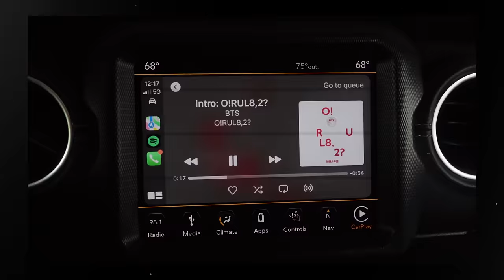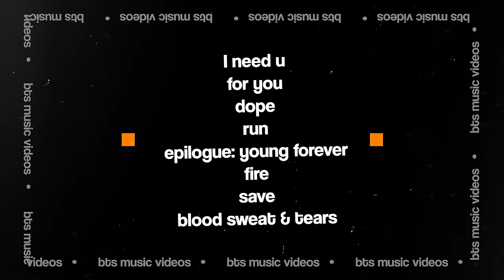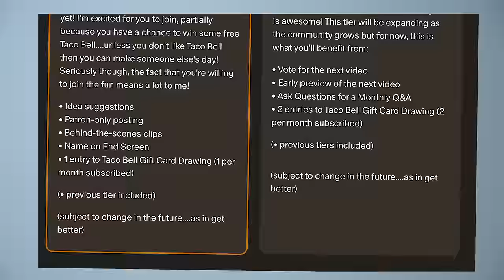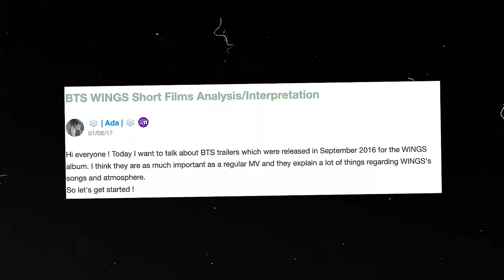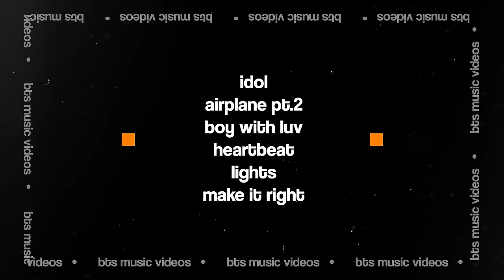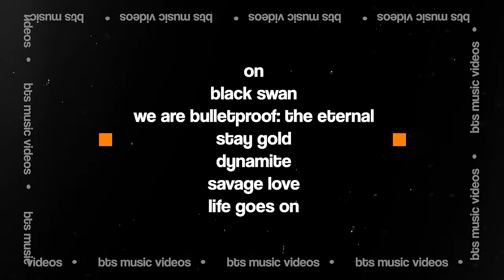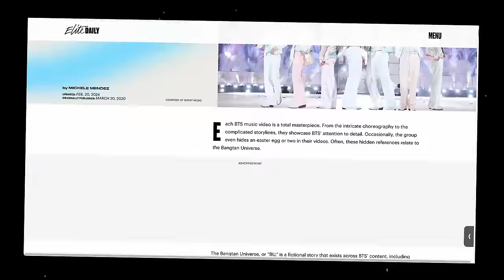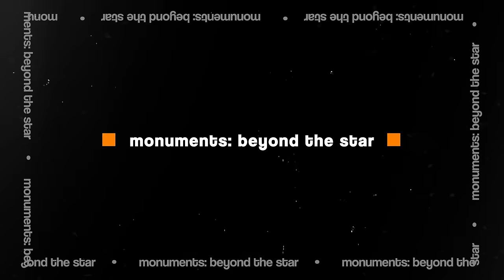I watched every BTS music video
Watching every bts music video has basically turned me into ARMY 🤷🏾‍♂️

LET'S BE FRIENDS!

My fellow runners! Follow me on Strava!🏃🏾

~ My Gear 🎥
Main Camera
Second Camera
Main Lens
Main mic
Second Mic
Desk Mic
360 Camera
Action Camera

Video Chapters ⏰
00:00 Intro
00:58 Section 1
02:50 Section 2
04:30 Wings Short Film
05:29 Section 3
06:17 LY Highlight Reel
06:39 Section 4
07:22 Burn the Stage: The Movie
08:40 Section 5
09:16 Run BTS
10:00 Section 6
10:47 Movies
13:41 Dance Practices
14:16 BTS Monuments
15:30 Outro

LET'S BE FRIENDS!